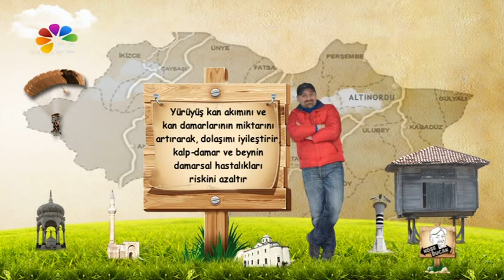KÖŞE BUCAK ÜMİT ATABAY - DOĞA YÜRÜYÜŞÜ